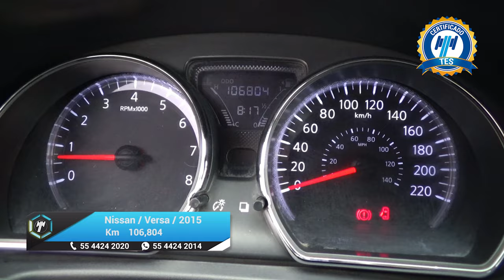Nissan / Versa / 2015 - 16047